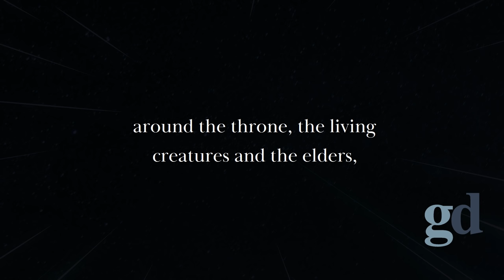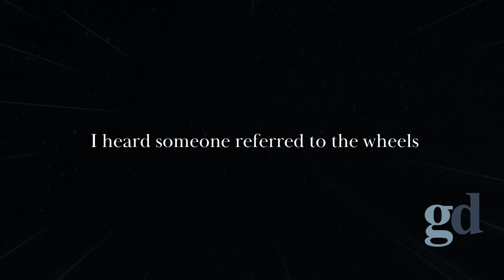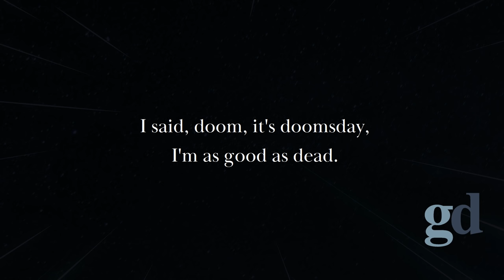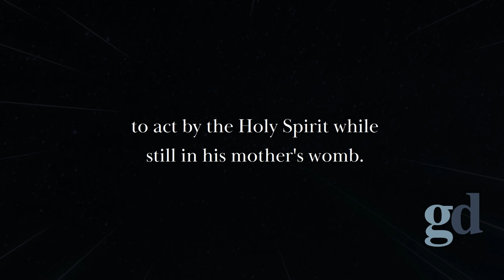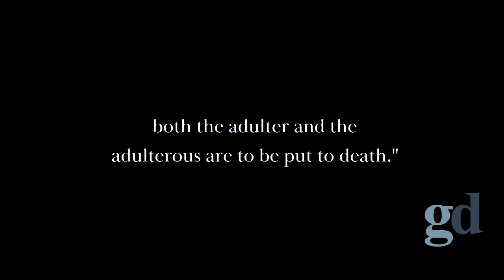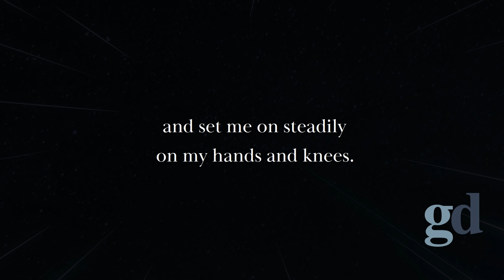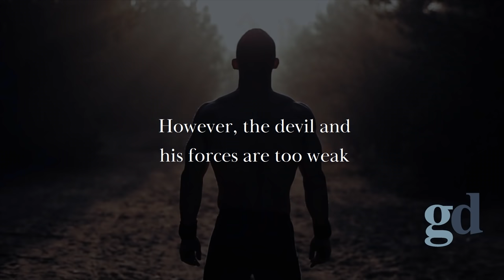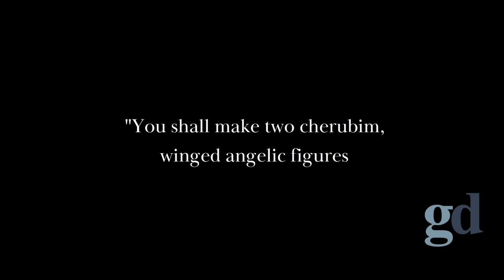Who Is Archangel Micheal, Lucifer, Gabriel & Cherubim (Biblical Stories Explained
Title: The Most Famous Angels - Archangel , Gabriel, Cherubims Seraphim (Biblical Stories Explained